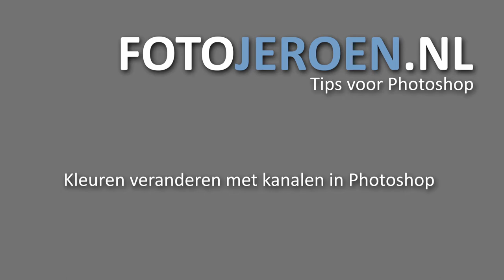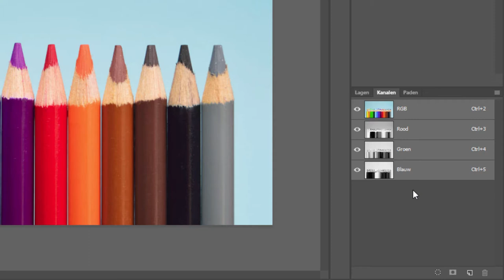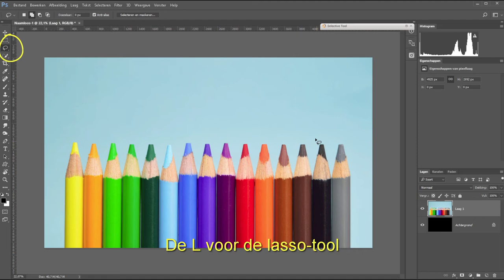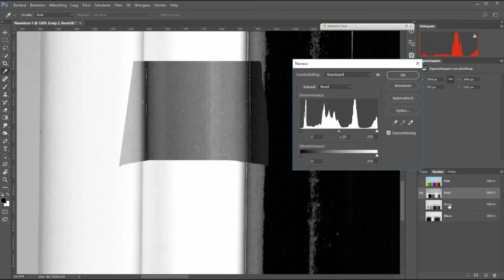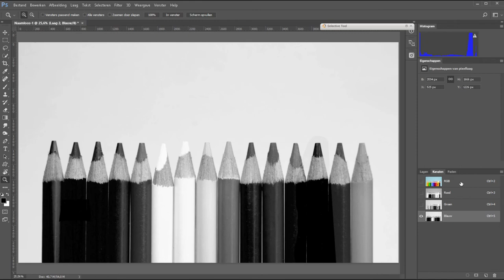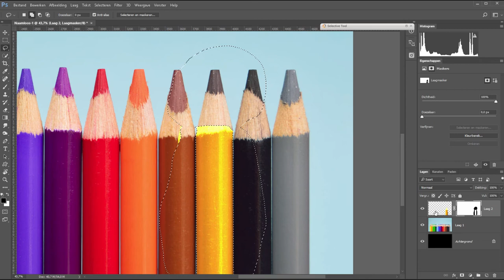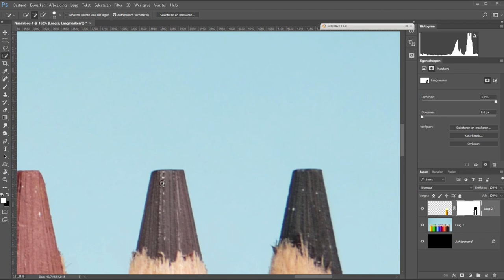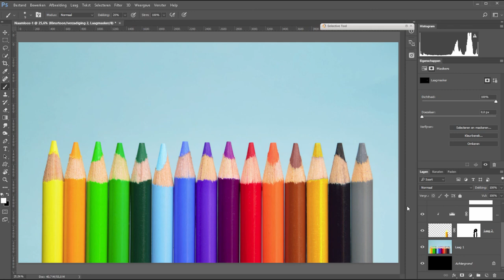Kleur veranderen met kanalen (Photoshop)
Met kanalen kun je in Photoshop ook kleuren veranderen. Wist je dat al?

Hoewel het lijkt alsof ieder kanaal gewoon in grijstinten is, is dit alle kleurinformatie. Door dit nu te veranderen ga je ook daadwerkelijk kleuren veranderen. En verander je ze bij alle drie dan kun je, zoals in dit filmpje, van een bruin potlood een geel potlood maken.